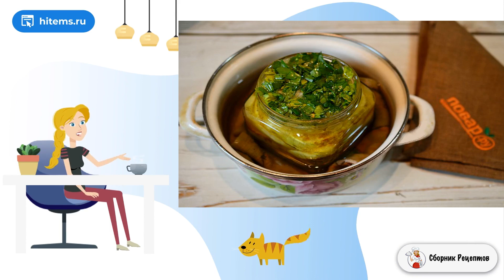Салат из кабачков Юлии Миняевой. Домашних условиях пошаговый рецепт с фото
Замечательный салат из жареных кабачков с зеленью и чесноком прекрасно хранится всю зиму. Откроешь такую баночку зимой, - и она моментально съедается. Рекомендую воспользоваться рецептом!    Конечно, в эту заготовку вполне можно добавить и другие овощи: обжаренный лук, морковь и другие по Вашему желанию, но я все таки рекомендую приготовить эту заготовку именно по этому рецепту, - результат Вам понравится!

Ингредиенты:
Кабачок — 1 Килограмм,
Уксус 9% — 1 Ст. ложка,